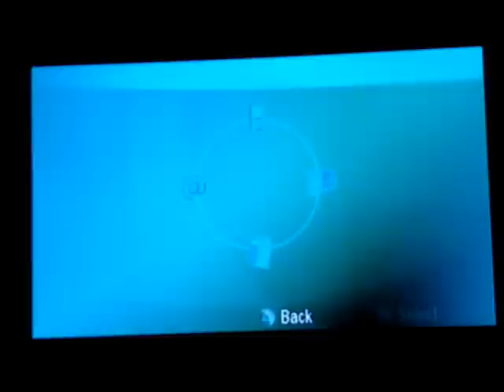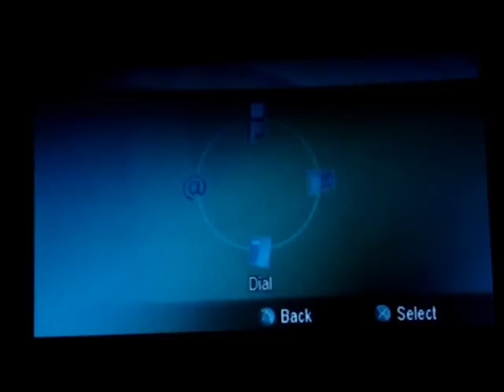Let's Play - Alone in the Dark (PS2) 13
I hate Fissure, I hate them, hate them hate them! They're So annoying! and the monsters that come from them too. Met. Musem level -__- yay